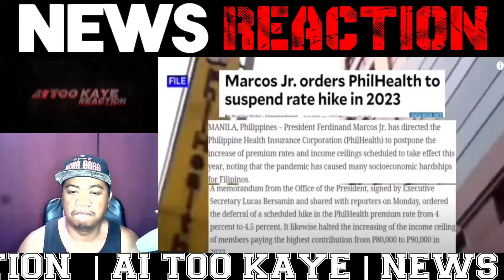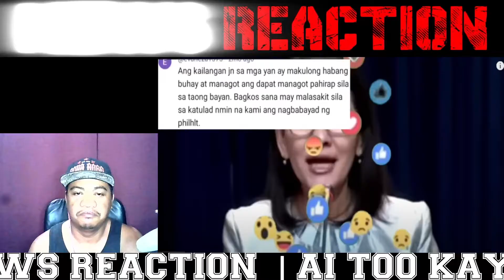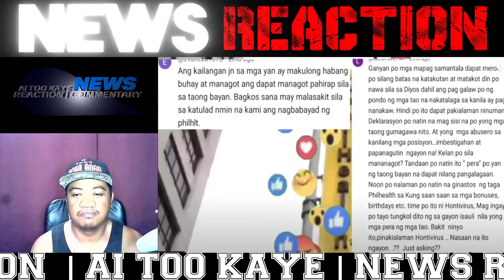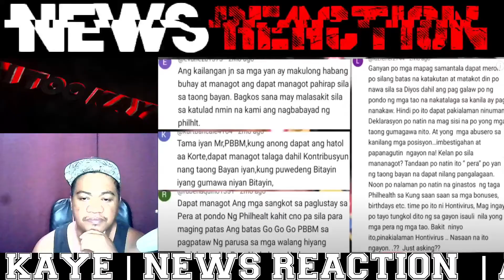HALA! MANANAGOT nasa BATAS LAHAT NAGIMBAL sa BIGLAANG UTOS ng KORTE at PBBM sa PHILHEALTH | REACTION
BONGBONG MARCOS
BBM-SARA UNITEAM
MAYOR SARA DUTERTE
PRESIDENT MARCOS
PRES MARCOS
VPSARA
PBBM
SEN RAFFY TULFO
RAFFY TULFO
SEN TULFO SEN RAFFY
IDOL RAFFY
MIKE ABE OPENIONS
PRES DUTERTE
MANNY PACQUIAO
UP DILIMAN
NEWS FILES
AMERIKA JOE BIDEN
MARCOS GOLD
CONG MARCOLETA
MARCOLETA
HARRY ROQUE
SPOX ROQUE